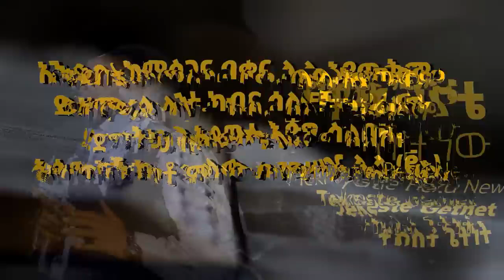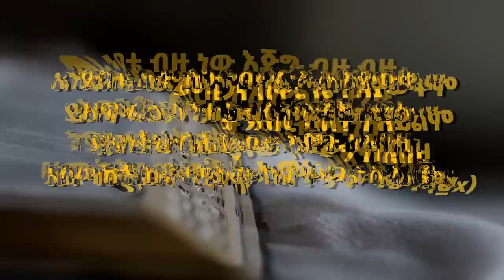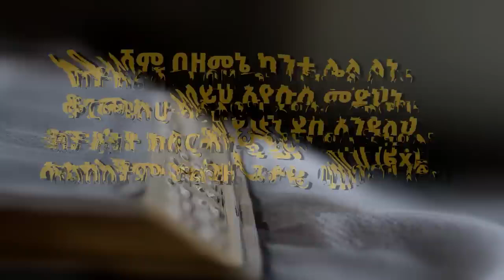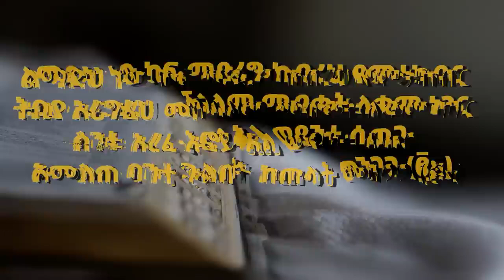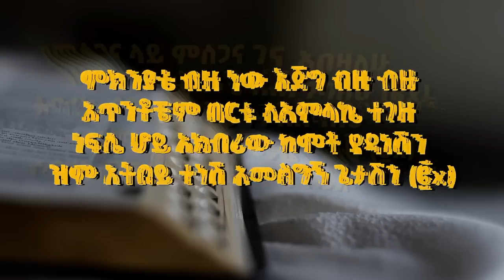Tekeste Getnet new mezmur#1million viewer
.. mezmur#1million protestantmezmur mezmur , protestantmezmur protestant mezmur, mezmur protestant protestantmezmur 1million marsil ethiopia seyfuonebs donkey_tube song , ..
ዘማሪ ተከስተ ጌትነት ርዕስ ምክንያቴ ብዙ ነው Volume 2
አንደበቴ ከምስጋና በቀር ሌላ አያውቅም
ይዘምራል ላንተ ክብር ሰለቸኝ አይልም
ደግነትህ በሕይወቴ እጅግ ስለበዛ አሳጣኸኝ ከቶ ምለው ከምሥጋና ሌላ (፪x)
አዝ
ምክንያቴ ብዙ ነው እጅግ ብዙ ብዙ
አጥንቶቼም በርቱ ለአምላኬ ተገዙ
ነፍሴ ሆይ አክብሪው ከሞት ያዳነሽን
ዝም አትበይ ተነሽ አመስግኝ ጌታሽን (፪x)
ከቶ አልሻም በዘመኔ ካንተ ሌላ ለኔ
ቆርጫለሁ ላልለይህ ኢየሱስ መድህኔ
ብቻ አንተ ክበር እንጂ ይሁን ደስ እንዳለህ
አልሰለችም ሁልጊዜ ጌታዬ ባከብርህ (፪x)
አዝ
ልማድህ ነው ከፍ ማድረግ ከብረህ የምታከብር
ትቢያ አራግፈህ መሸላለም ማብቃት ለቁም ነገር
ስንቱ አረፈ እፎይ አለ ወዳንተ ሲጠጋ
አመለጠ ባንተ ጉልበት ከጠላት መንጋጋ (፪x)
አዝ
በምስጋና ላይ ምስጋና ገና አበዛለሁ
ተባረክ ብዬ ሁልጊዜ መቼ እጠግባለሁ (፪x)
በዝማሬ ላይ ዝማሬ ገና አበዛለሁ